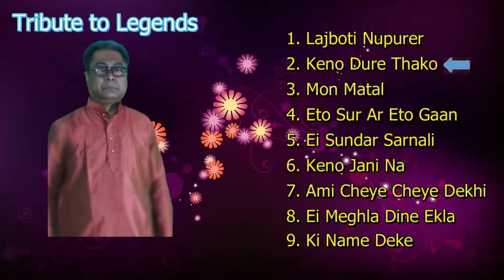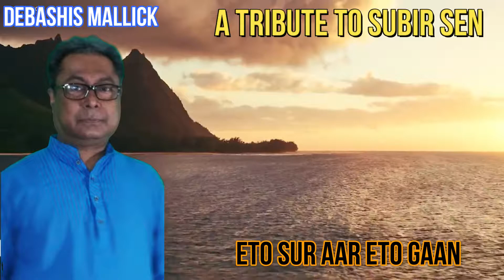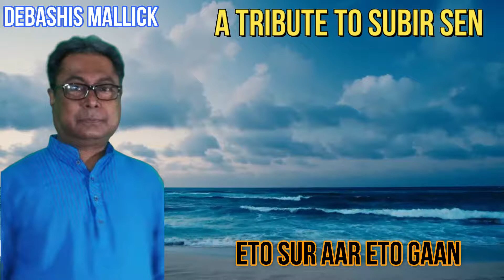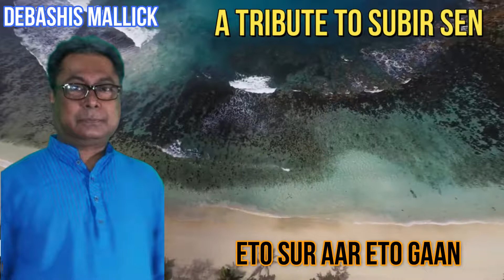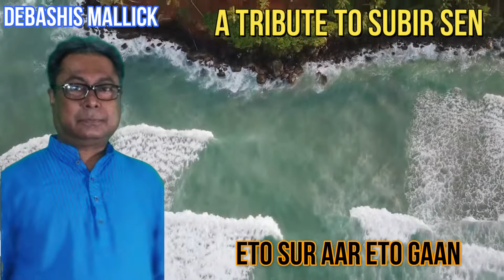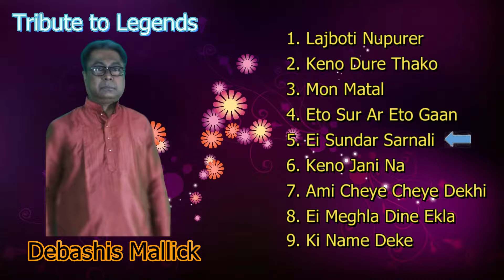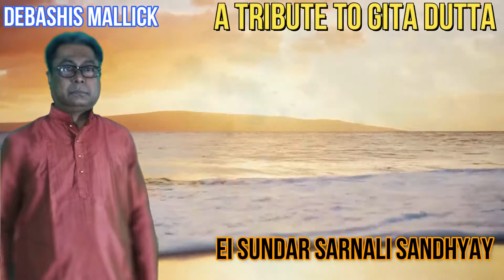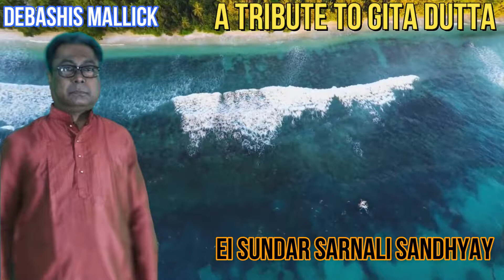Debashis Mallick Song - Bengali Jukebox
Tribute to legends